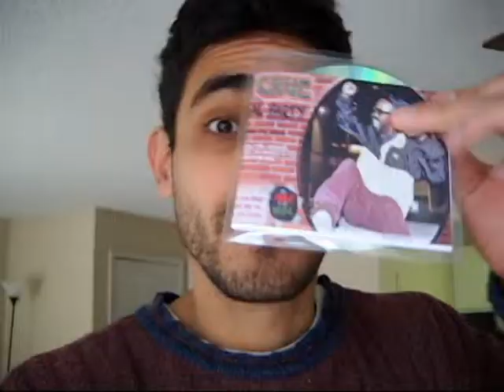You may regret not helping out that one person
Follow him on instagram @officiallycrue